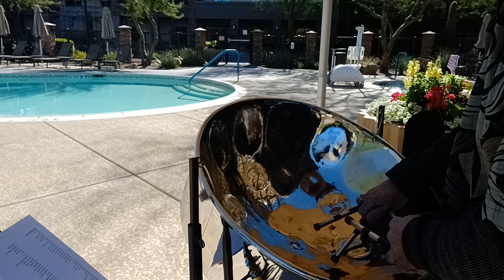"Brazil" on Steel Pan